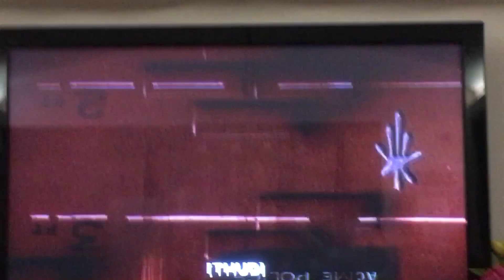Tiny toons adventures Montana max thinking